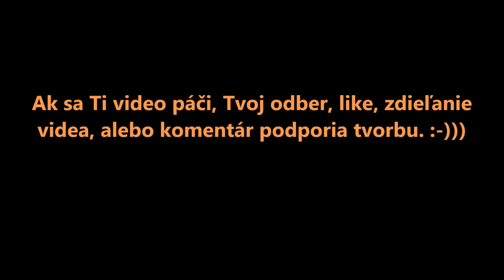Jelenia ruja a "prvotriedne" privábený jeleň 🎺🎶🦌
🎺🎶🦌 Jeleňa skrytého v poraste zaujalo moje "prvotriedne" vábenie. Vďaka nemu vyšiel z kríkov, zvedavo sa obzeral a mohol som ho natočiť. Potom v kľude odišiel, ako by sa nič nestalo a pekný zážitok bol na svete. 😊

🎺🎶🦌 Ak máš nejaký komentár k videu, kľudne sa vyjadri. Tvoje názory a postrehy sú tu vítané, milý divák.

Podporuješ tak tvorbu z nádhernej prírody, na ktorú môžeme byť právom hrdí a ktorá si zaslúži našu ochranu, aj obdiv.

🎺🎶🦌 Dovidenia nabudúce, pri ďalšom videu.

🐻S pozdravom Medvedí Lesný Duch🐻